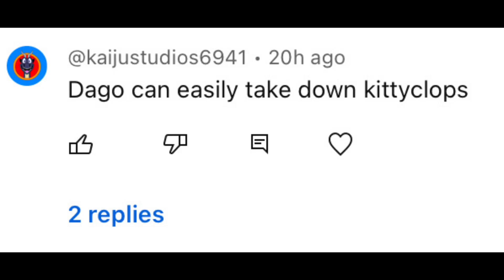My Reaction To This…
A Approve @kaijustudios6941, Is A Fodder…